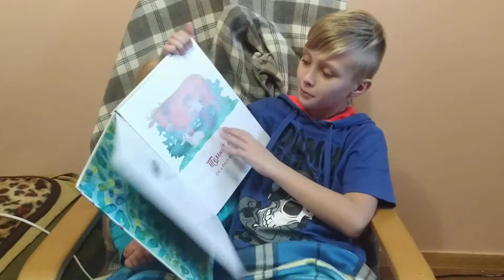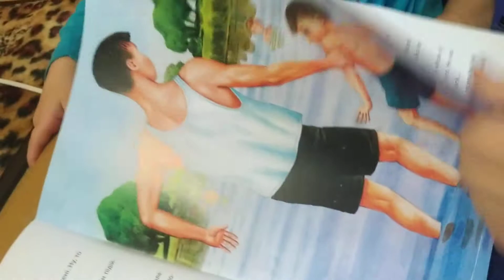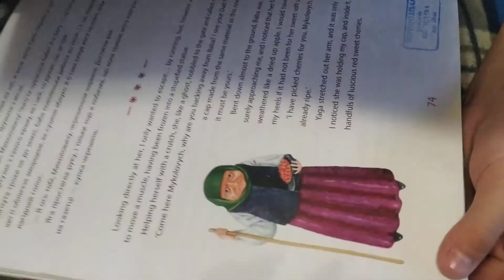ВАСИЛЬ ШКЛЯР ."ПОМСТА БАБИ ЯГИ"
ЧитатиКруто. Книга двома мовами, тобто ще англомовна версія. Історії щирі, зворушливі, добрі і напрочуд цікаві . Ця книга кась магічна!!! Pадимо також і для сімейного читання.